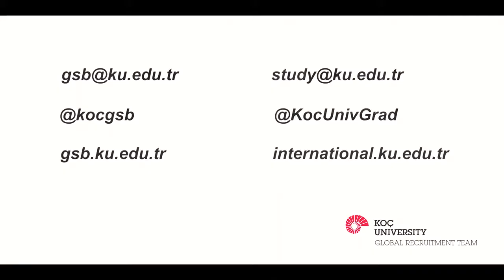Koç University GSB - MSc Finance Student Testimonial - Azar Baghirov